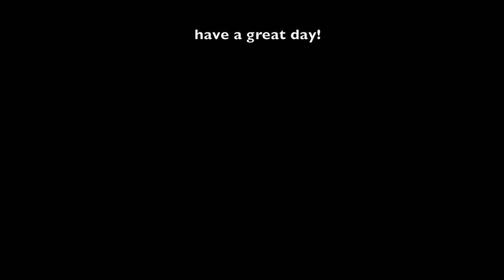Drawing A Face | Speed Drawing: No.4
Original drawing by Artist:
Owen Forde

for any questions about what products I use drop comment and ill get back to you!